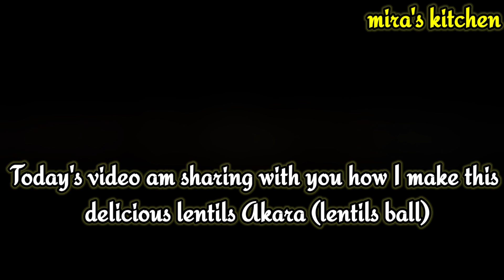Lentil Akara - The Ultimate Legume Upgrade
Discover the ultimate legume upgrade with this vegan recipe for Lentil Akara, a twist on the traditional Nigerian street food. In this video, we'll show you how to make akara using lentils, a nutritious and plant-based alternative to the classic recipe. Our easy vegan recipe is perfect for breakfast or snacks, and is packed with protein and fiber. Learn how to cook lentils to perfection and fry them into crispy, golden akara that will satisfy your cravings for African food. Whether you're a vegan, vegetarian, or simply looking for healthy recipes, this lentil akara recipe is a must-try. So, let's get started and upgrade your snack game with this delicious and nutritious Nigerian akara recipe!